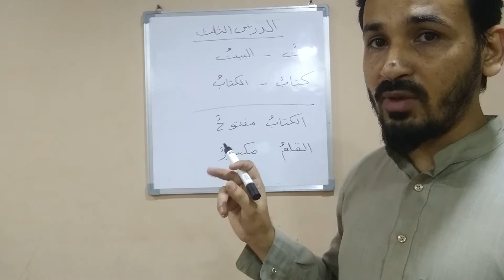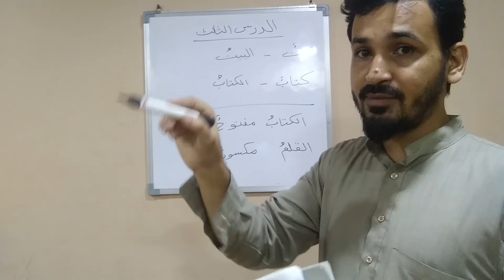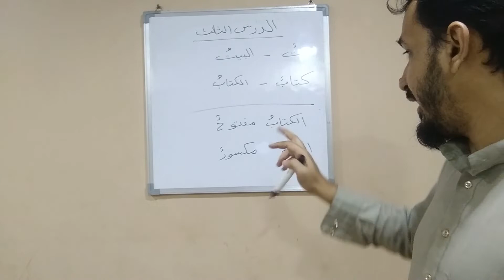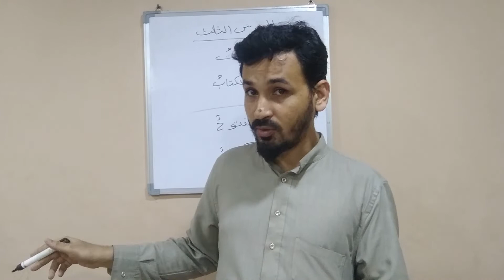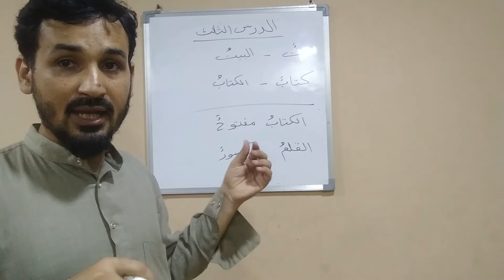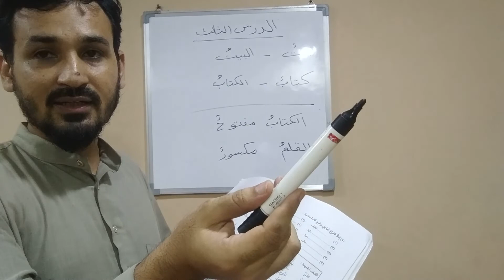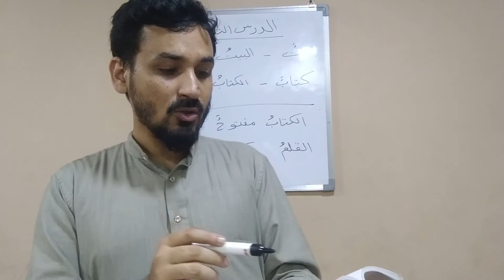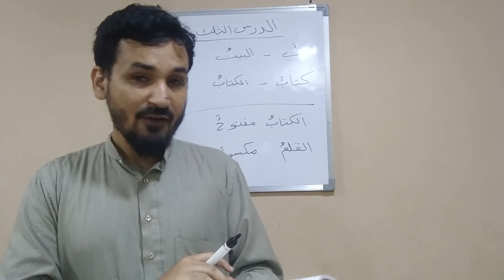Arabic Class 3(Madina Book-1) ~By Anas Malek Nadwi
How to learn Arabic in Hindi Urdu /Arabic lessons by Anas Malek
Arabic seekhen
How to speak in Arabic
Madina Book by Dr Abdur rahim